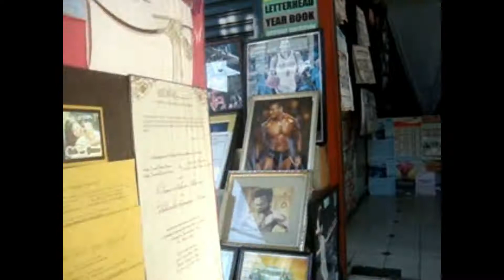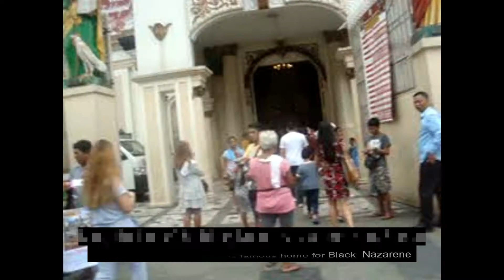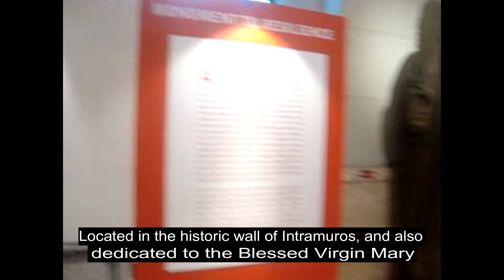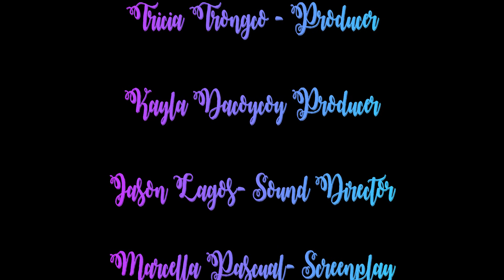DGW: Ryle Legend Agency ; Church Visitation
Travel Services ! Course of a Grade 10 Student , this is a Practical Assesment , assuming that we own an agency and needed to promote the "Pearl of the Orient Sea " which is the Philippines , more specifically on the Historical Churches in Manila, proud to present our agency Ryle Legend Agency and also endorsed by an artist of ABS-CBN , Hashtag Ryle Paolo Tan.